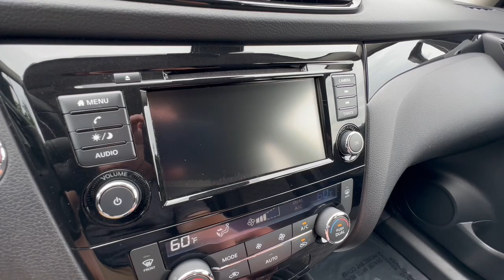2021 Nissan Rogue_Sport Allentown, Coopersburg, Macungie, Easton, Nazereth 383169A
Gun Metallic Used 2021 Nissan Rogue_Sport SV available in 675 State Ave., Emmaus, Pennsylvania at Lehigh Valley Hyundai. Servicing the Allentown, Coopersburg, Macungie, Easton, Nazereth area.

Only 2693 Miles! Boasts 30 Highway MPG and 24 City MPG! This Nissan Rogue Sport delivers a Regular Unleaded I-4 2.0 L/122 engine powering this Variable transmission. GUN METALLIC CHARCOAL LEATHERETTE/PART LEATHER SEAT TRIM CHARCOAL CLOTH SEAT TRIM.* This Nissan Rogue Sport Features the Following Options *[L93] 2-PIECE CARPETED CARGO AREA PROTECTOR & FLOOR MATS -inc: First Aid Kit [B93] CHROME REAR BUMPER PROTECTOR [B92] SPLASH GUARDS Wheels: 17 x 7.0 Aluminum Alloy Wheels w/Silver Accents Vehicle Dynamic Control (VDC) Electronic Stability Control (ESC) Trip computer Transmission: Xtronic CVT Automatic -inc: manual shift mode Transmission w/Driver Selectable Mode Tires: 215/60R17 All-Season.